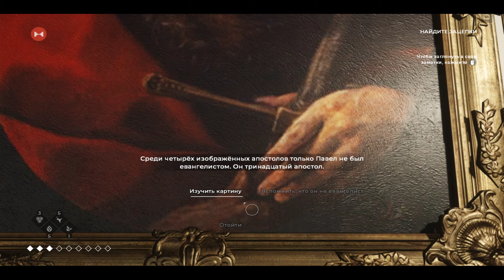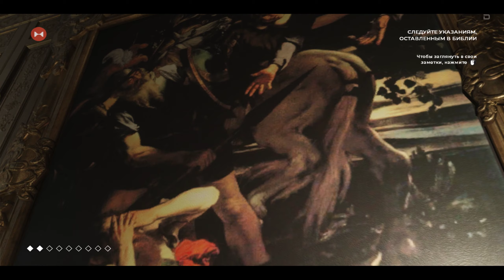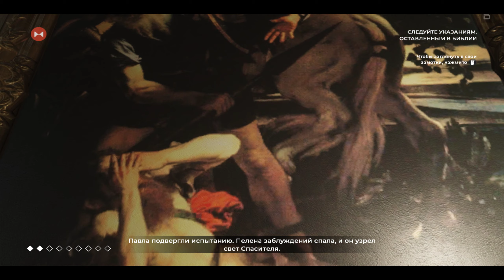Прохождение The Council - Эпизод 2: Hide and Seek (Часть 1)